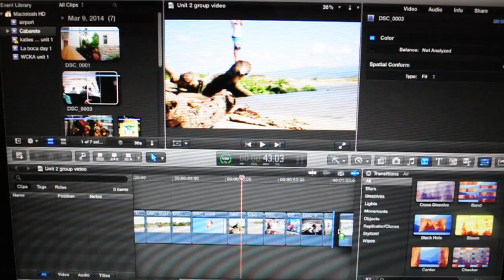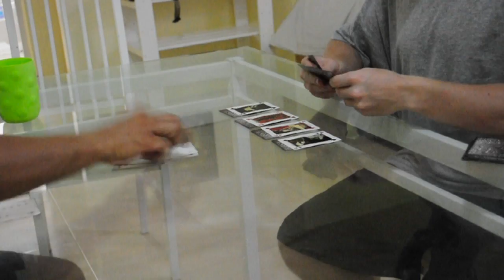WCKA Spring Semester 2014: The Dominican Republic